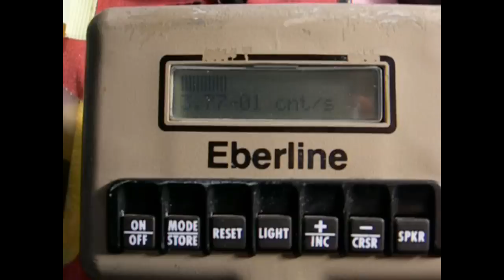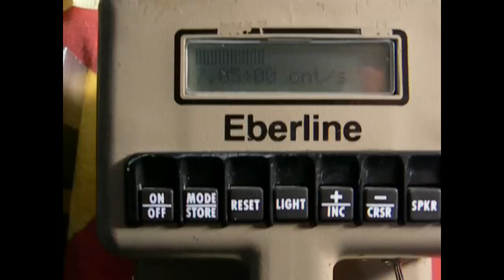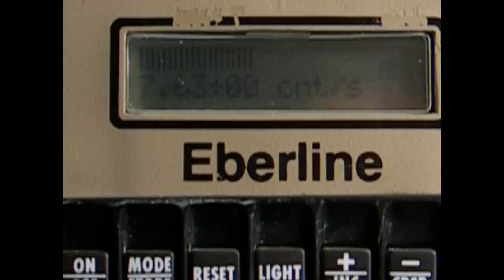Radioactivity in dried mushrooms ☢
This experiment suggests that radioactivity is around us every day as well as all the videos of my channel trying to show.

Some dried mushrooms were measured with 3 different probes (scintillator: alpha, beta and gamma) to understand if any contamination is present.
You can see a slight beta contamination.

A pancake probe (not present in this video), more suitable in food measurements,  showed this contamination unambiguously